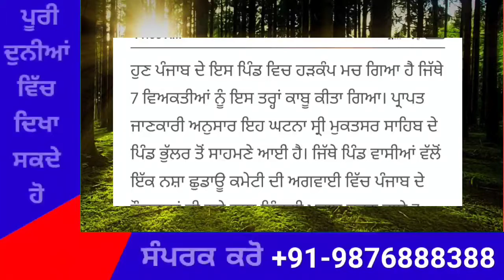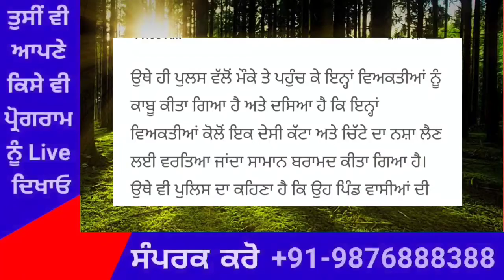Punjab News Live - Latest Punjab News - Bhagwant Mann - Breaking News of Punjab Politics